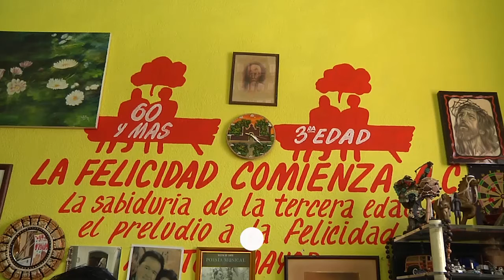❤️Esta asociación apoya a adultos mayores en situación de calle❤️ | TELE Yucatán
Una organización de mucho corazón ❤️ ofrece desayunos a los adultos mayores y diversos apoyos a la gente en situación de calle en Mérida
¡Conoce la historia! 👏🏻👏🏻